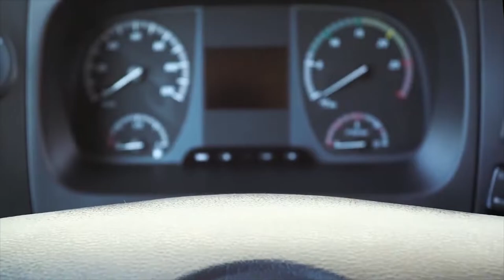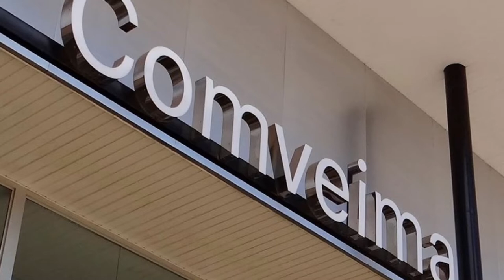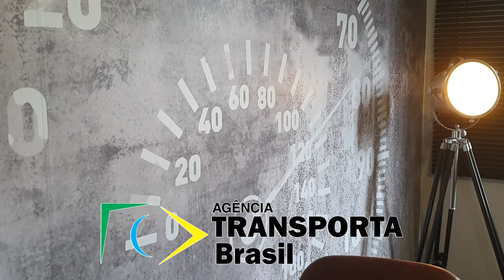MERCEDES VENDE 20 AXOR PARA A COMTRASIL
A empresa baiana opera com cargas industriais e vai transportar bebidas e alimentos com a nova frota de Mercedes-Benz Axor recém-comprada.